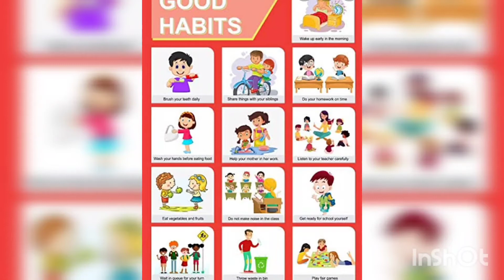good habits by mehaan Mahajan